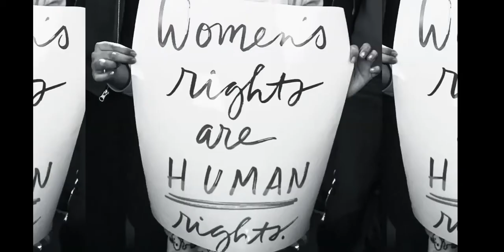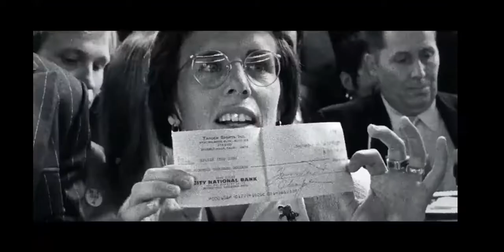Billie Jean King, 2022 Undergraduate Commencement Speaker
A long-time champion for social change and equality and sports icon Billie Jean King will deliver the 2022 Springfield College Commencement Address at the 136th Springfield College Commencement Exercises in May. The ceremony will take place on Sunday, May 15, 2022, at 9:30 a.m. at the MassMutual Center in downtown Springfield. Springfield College President Dr. Mary-Beth Cooper recently made the announcement to the College community.